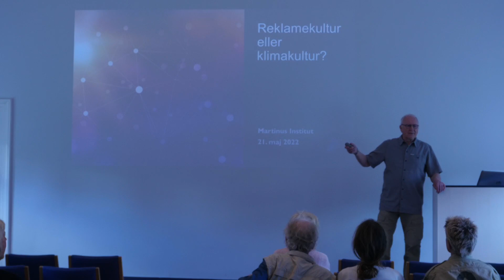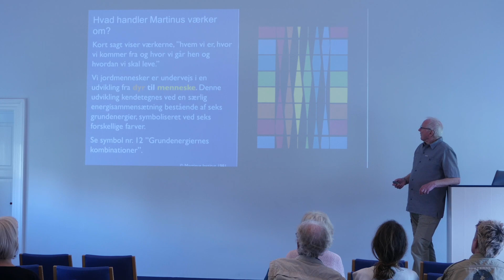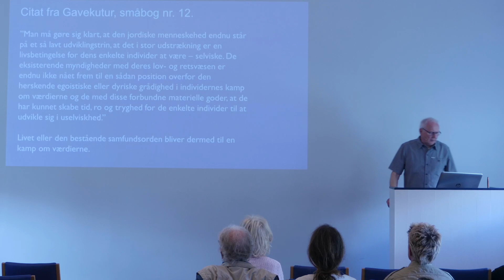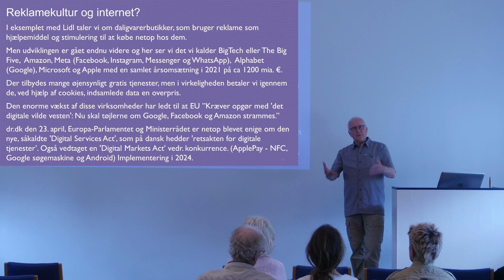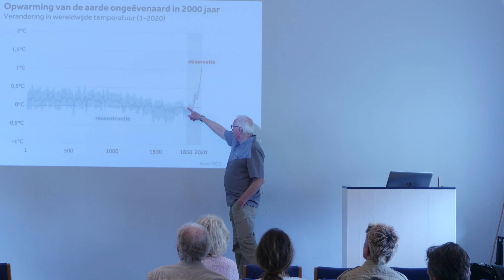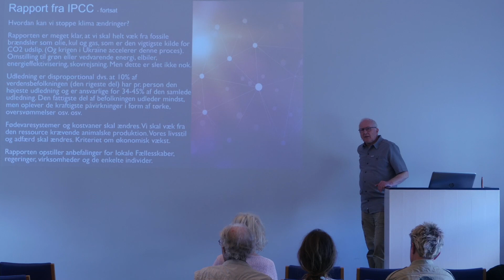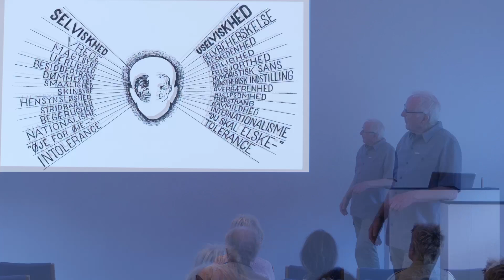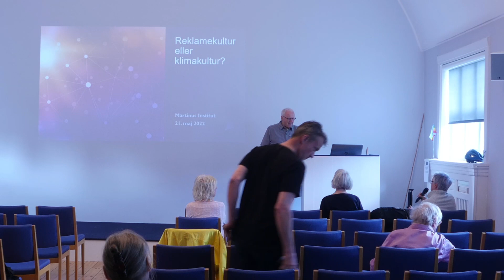Reklamekultur eller klimakultur - Willy Kuijper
Udsendelsen indspillet på Martinus Center Klint - foråret 2022.

Kursus- og feriecentret Martinus Center Klint ligger midt i Odsherreds smukke natur. Her kan du nyde stedets lyse og venlige stemning, naturens stille ro og det sociale samvær, mens du fordyber dig i den danske forfatter Martinus’ åndelige verdensbillede.

På centret findes masser af aktiviteter at vælge imellem for nye og erfarne interesserede i Martinus værk - kurser, foredrag, studiegrupper, temasamtaler og konferencer.

Støt os!  Alle bidrag – store og små – er velkomne.
Danmark: Støt på MobilePay 931514
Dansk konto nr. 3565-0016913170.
Tilføj navn og CPR-nummer, hvis du vil have skattefradrag.
Svensk postgiro nr: 7 40 39–9.
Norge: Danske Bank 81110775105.